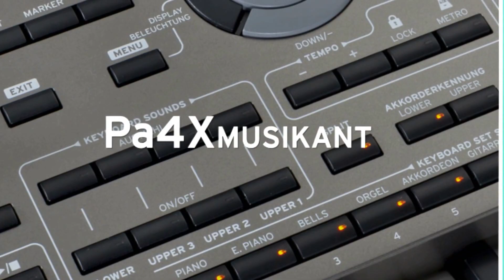KORG Pa4X Musikant Tour 2017 - Offizieller Tourtrailer Deutschland & Österreich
Mit 25 Terminen in Deutschland und Österreich startet in Kürze die große KORG Pa4X MUSIKANT Tour 2017.

Während der Tour dreht sich alles um den beliebten KORG Pa4X MUSIKANT, der während der letzten internationalen Musikmesse in Frankfurt mit dem begehrten MIPA Award als beste Arranger-Workstation ausgezeichnet wurde.

An einem Pa4X MUSIKANT TAG holt ihr euch Tipps von den Experten Jürgen Sartorius und Ingo Wolfgarten. Hier kommt ihr ins Gespräch mit Gleichgesinnten und nutzt die Möglichkeit, dieses Keyboard live zu erleben.

Bei einer Pa4X MUSIKANT SHOW erlebt ihr die Finessen und grenzenlosen Möglichkeiten des Entertainer-Flaggschiffs in einer unterhaltsamen Live-Show mit Dirk Lindemann.

Zeitgleich zur Tour wird das große neue Pa4X MUSIKANT STYLE & SOUND SET 2017 vorgestellt, das sich zum Tourstart kostenlos herunterladen lässt. Das Set beinhaltet neben vielen neuen beindruckenden Styles unterschiedlicher Genres auch brandneue Sounds, Drumkits, Pads und Keyboard-Sets, die sofort zum Anspielen animieren.